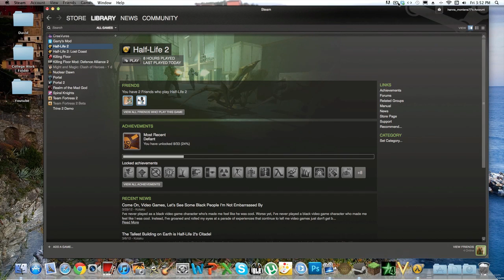half-Life 2 Lets Play w/David - Part 6!